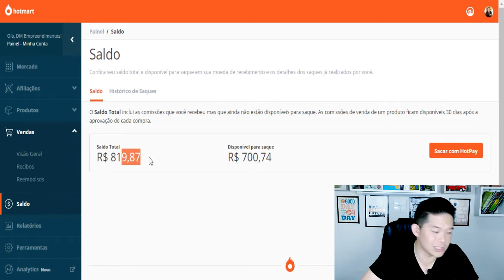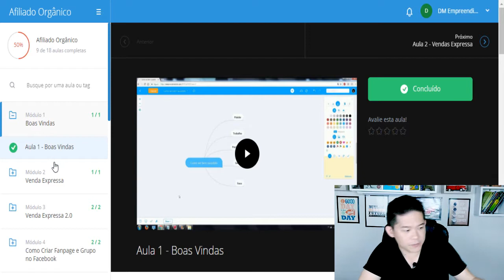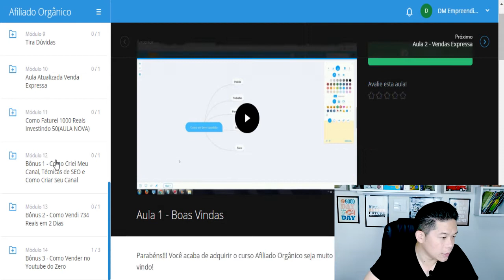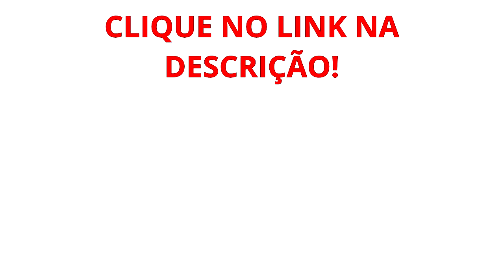Como Gerei 1.236,61 De 2 Fiz 1 Técnica e Deu Nisso! Como Ganhar Dinheiro Na Internet | Diogo Mitsuda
Treinamento que fiz para entender tudo sobre como criar um negócio online do zero: ➡️️FÓRMULA NEGÓCIO

Curso para saber a trabalhar com Facebook Ads e faturar muito! ➡️️ Face Ads Para Iniciantes + Face Ads Poderoso

Fará 1 mês de descontos nessa Blackfriday para todos os planos Mensal até o Trienal!
Com tradição no mercado e conhecido em criações de blogs como Wordpress e sites com criador de sites (com sistema arrasta e solta).
Aproveite!

Espero que tenha lhe ajudado!

Forte abraço!

Diogo Mitsuda

Conecte comigo :)
➡️️ Whatsapp (Não Atendo Ligações!): 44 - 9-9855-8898

➡️️ como trabalhar com marketing digital
➡️️ o que e marketing digital
➡️️ como fazer marketing digital
➡️️ como ganhar dinheiro com marketing digital
➡️️ Black Friday